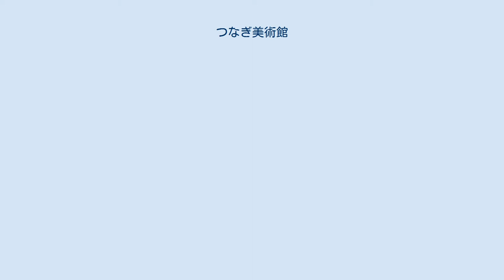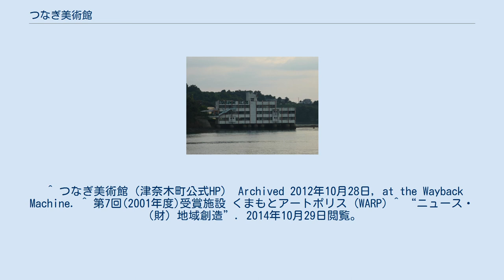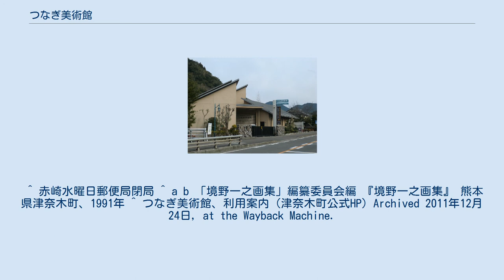つなぎ美術館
赤崎小学校（廃校） つなぎ美術館（つなぎびじゅつかん）は、熊本県葦北郡津奈木町にある公立の美術館。
2001年（平成13年）4月開館。
 洋画家境野一之の作品を収蔵品の中心とし、坂本善三、宮崎静夫ら熊本にゆかりのある芸術家の作品やタイ山岳民族の衣装などを収蔵・展示するほか、現代美術による企画展の開催、アートプロジェクト、レジデンスプログラムなども実施している。
 くまもとアートポリス、第7回推進賞選賞を受賞。
平成25年度地域創造大賞(総務大臣賞)を受賞 。
平成26年度熊本県知事表彰地域づくり夢チャレンジ大賞を受賞。
美術館と舞鶴城公園展望広場を結ぶモノレールを運行している。
 2008年度（平成20年度）からは住民参画型アートプロジェクトを実施している。
 2013年6月19日から2016年3月31日まで同プロジェクトとして、すでに閉校し立ち入り禁止となった海の上の小学校を利用した赤崎水曜日郵便局 が催された。
 2014年度（平成26年度）に赤崎水曜日郵便局が2014年度グッドデザイン賞を受賞。
 2016年3月31日をもって閉局した。
 境野一之（さかいの かずゆき、 1900年 - 1989年）、は日本の洋画家。
 福岡県田川郡糸田町生まれ。
福岡師範学校卒業。
戦前満州や東京で過ごし、戦後妻の故郷である熊本を拠点に活動する。
美術教師や、海老原喜之助により開設された海老原美術研究所（エビ研）の所長、熊本県美術協会委員長などを勤める。
 作品の多くは、遺族によりつなぎ美術館に寄贈され、つなぎ美術館の収蔵品の中心となっている。
 つなぎ美術館2階と、舞鶴城公園展望広場を結ぶモノレール（スロープカー）を運行している。
全長241メートル、最高勾配33度、片道約5分。
 舞鶴城公園は、津奈木城が別名・舞鶴城と呼ばれていたことより名付けられたという。
公園展望広場から、遠く不知火海を望むことができる。
遊歩道も整備され、広場には屋外彫刻が設置されている。
^ 第7回(2001年度)受賞施設 くまもとアートポリス (WARP) ^ “ニュース・（財）地域創造”. 2014年10月29日閲覧。
 ^ 熊本日日新聞、2014年10月23日朝刊 ^ 「アートでつなぐ町民の絆」つなぎ美術館学芸員楠本智郎氏、日本経済新聞、2013年12月10日朝刊文化面 ^ “赤崎水曜日郵便局”. 2014年1月19日閲覧。
 ^ “赤崎水曜日郵便局（GOOD DESIGN AWARD 2014）”. 2014年10月29日閲覧。
 ^ 赤崎水曜日郵便局閉局 ^ a b 「境野一之画集」編纂委員会編 『境野一之画集』 熊本県津奈木町、1991年 ^ つなぎ美術館、利用案内（津奈木町公式HP) Archived 2011年12月24日, at the Wayback Machine.